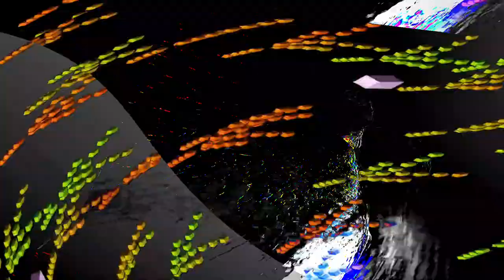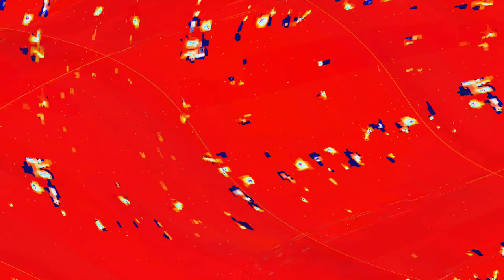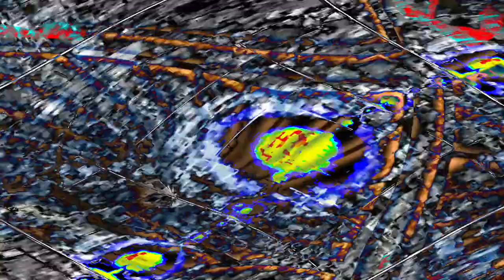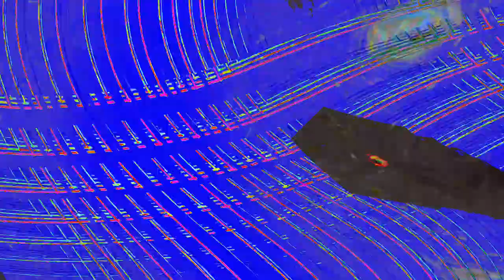[EPILEPSY WARNING] Movie 24 04 24 23h59m05s